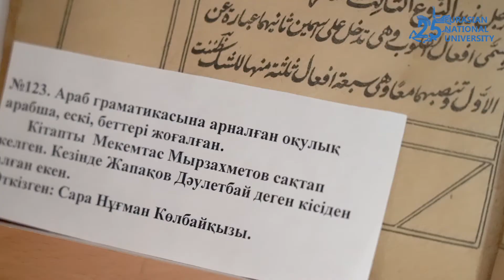«ЕҰУ: кадрдан тыс».Мейрамгүл Ермағанова: алдыма келген оқырманның сұраған кітабын таппай жібермеймін